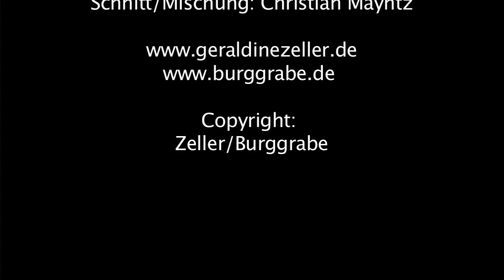HILDEGARD VON BINGEN - Spiritus Sanctus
Geraldine Zeller (Sopran), Helge Burggrabe (Improvisation). Heppenheimer Dom, 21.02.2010.